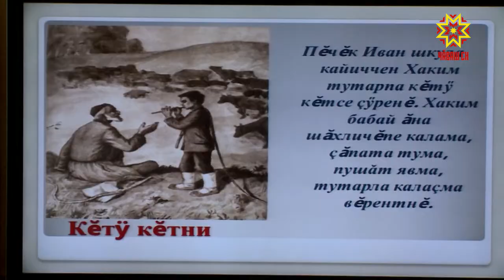«Ҫĕнĕ хум» литература конкурсне пĕтĕмлетрĕç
Чи  лайăх сăвă, чи лайăх калав, чи лайăх очерк тата чи лайăх пьеса. Эрнекун Чăваш Ен тĕп хулинче регионсен шайĕнчи «Ҫĕнĕ хум» - çамрăк авторсен литература конкурсне пĕтĕмлетрĕç. Кăçал ăна Иван Яковлев çĕнĕ чăваш çырулăхне тунăранпа 150 çул çитнине, «Чăваш халăхне» пана пиле çырнăранпа 100 çул çитнине халалланă. Çĕнтерӳçĕсене чыслана çĕрте Алексей Зотиков пулчĕ.